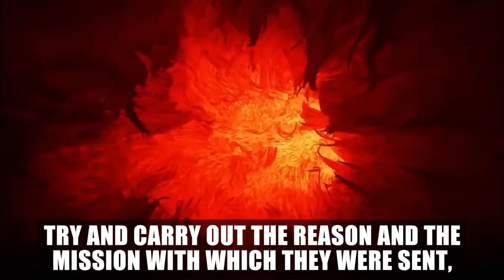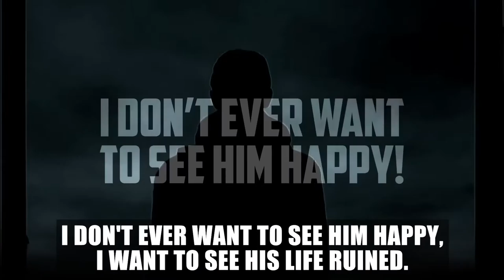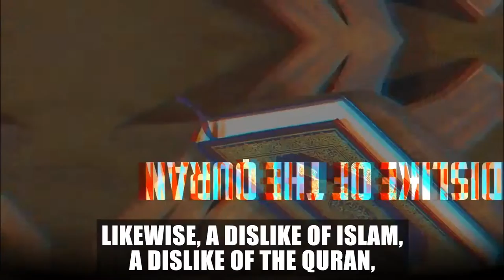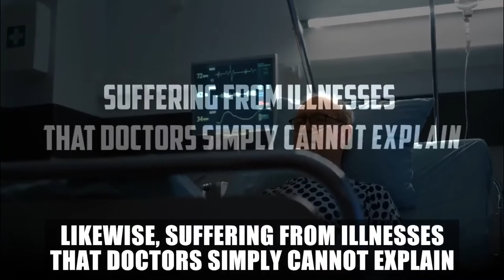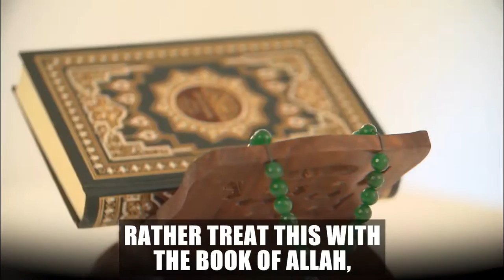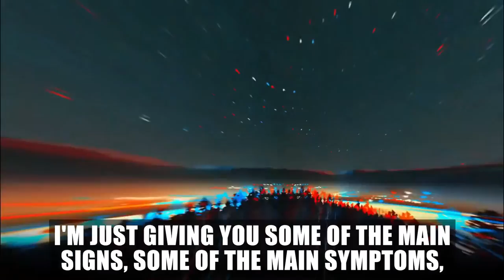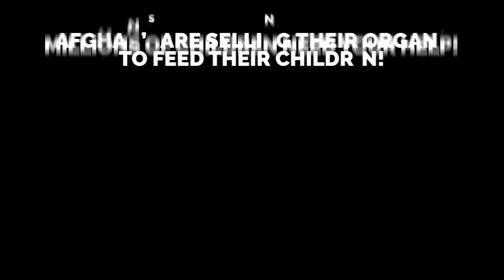SIGNS BLACK MAGIC HAS BEEN DONE ON YOU! English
SIGNS BLACK MAGIC HAS BEEN DONE ON YOU!